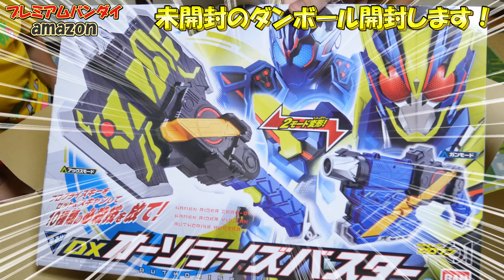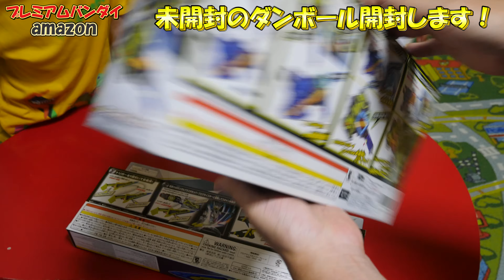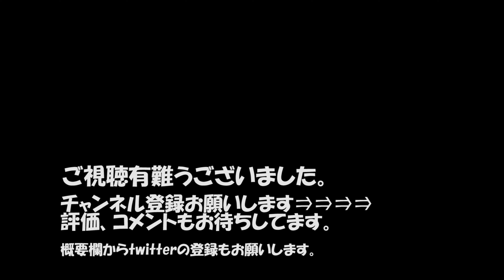【開封動画】前に届いた荷物開封します！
以前注文していた物が届いたので、まとめて開封します
どんどん開封して撮影しないと、次から次へと新しい物が届く…